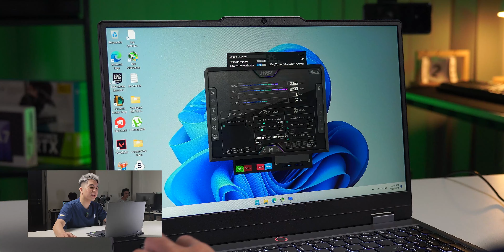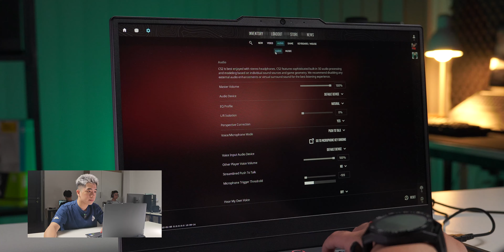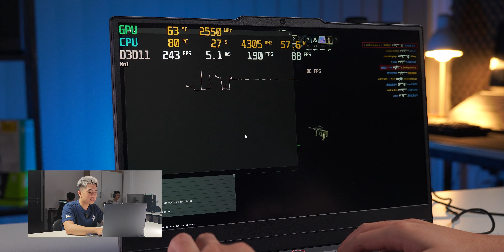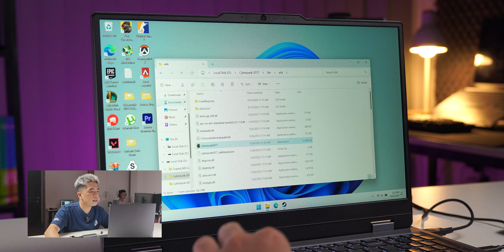Test Game Lenovo LOQ 2024 (Intel) 15IRX9 - Gaming Laptop siêu “Phê” với Game FPS!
Cùng mình test Game cực kĩ trên lenovo loq 2024 - chiếc laptop gaming mới nhất của Lenovo, LOQ 2024 15IRX9, đảm bảo mang lại trải nghiệm "phê" không lối thoát cho các game thủ. Trong video hôm nay, chúng ta sẽ cùng nhau khám phá và đánh giá sâu về hiệu năng của máy khi chạy các tựa game FPS đình đám nhất hiện nay!
    Với vi xử lý i7-13650HX,7 mới nhất và card đồ họa NVIDIA RTX 4050, loq 2024 được trang bị để xử lý mọi tác vụ nặng nề, đặc biệt là gaming. Nhưng liệu chúng ta có thể đẩy mức đồ họa lên tối đa là bao nhiêu? Đó là điều mà video hôm nay sẽ làm rõ.

Và liệu đầu tư vào Lenovo LOQ 2024 15IRX9 có xứng đáng? Hãy khám phá ngay cùng No.1 Computer!